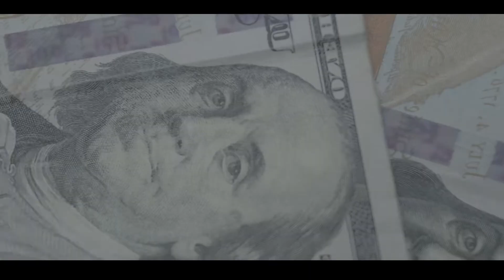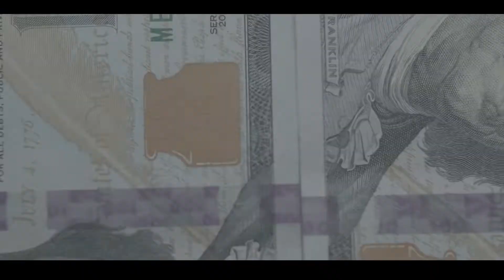Get Muny feat. Killa P / Directed by @cidalvision5878 / Official Video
Official video to the single Get Muny!